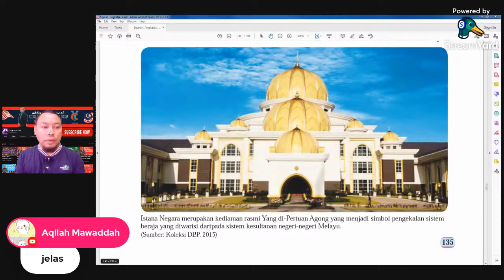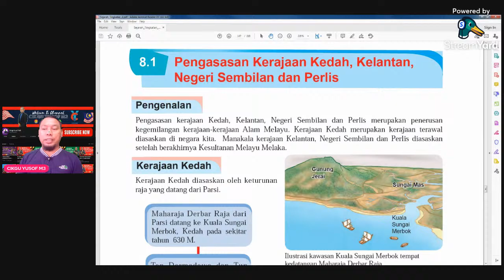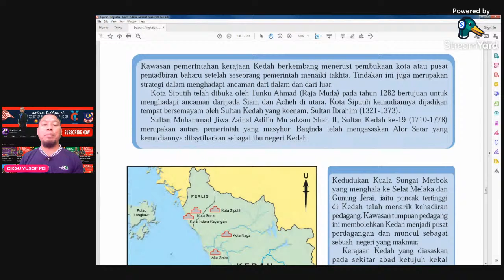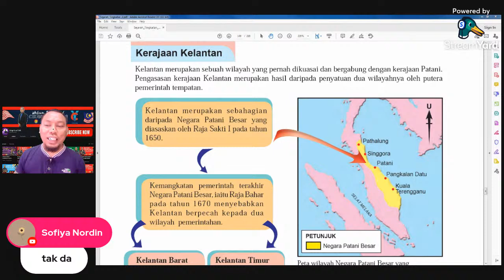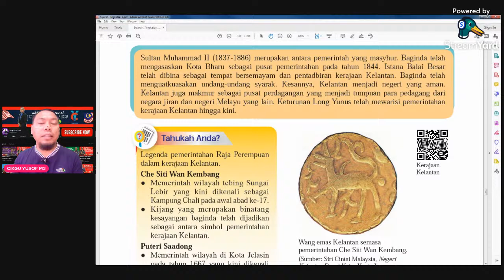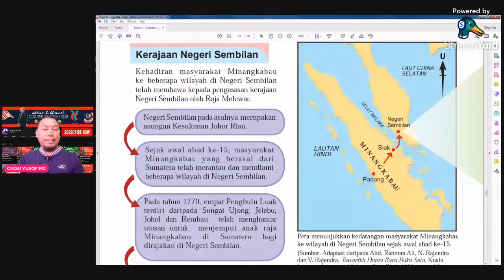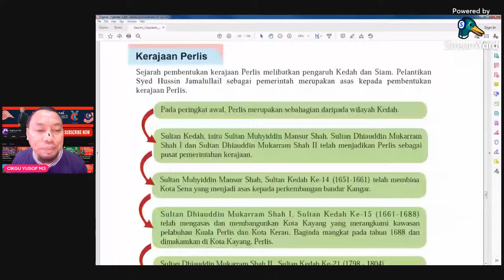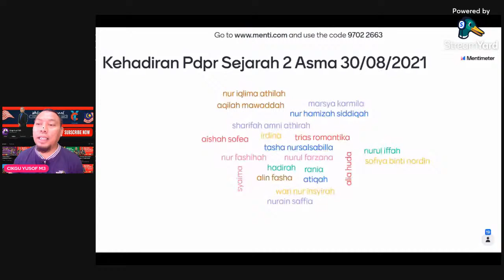SEJARAH TINGKATAN 2 BAB 8 : KERAJAAN KEDAH,KELANTAN,NEGERI SEMBILAN & PERLIS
APA YANG AKAN DIPELAJARI???

1. MEMERIHALKAN PENGASASAN KERAJAAN KEDAH,KELANTAN,NEGERI
   SEMBILAN & PERLIS